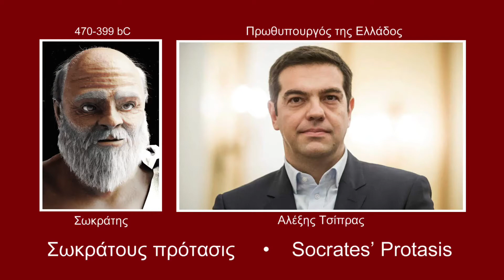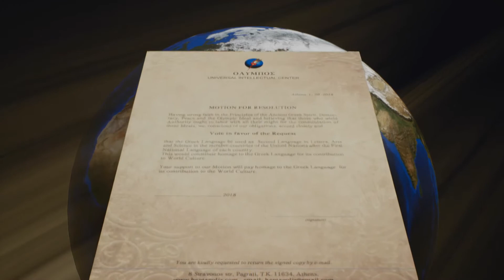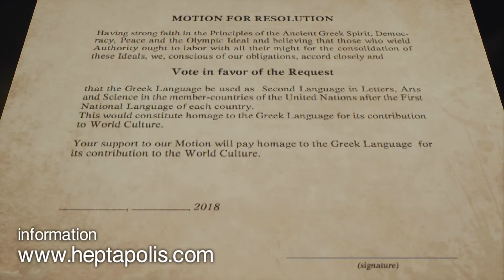SOCRATES - Alexis Tsipras, Hellas